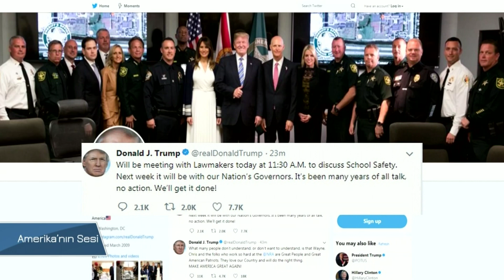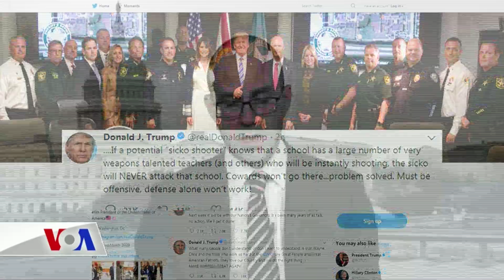VOA Flaş Haber 22 Şubat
Başkan Donald Trump, geçen hafta Florida’daki okul saldırısından kurtulanlar ve hayatlarını kaybeden öğrencilerin velilerini Beyaz Saray’da ağırladı. Ancak Trump’ın öğretmenlerin silahlandırılması teklifi tartışma yarattı. Ayrıntıları Amerika'nın Sesi'nden Mehmet Toroğlu aktarıyor